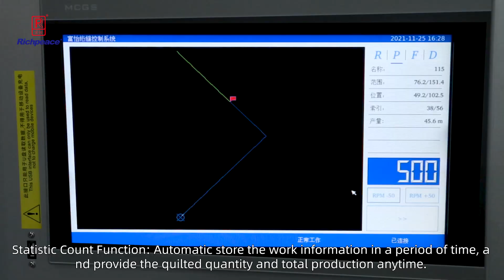Richpeace computerized Multi needle shuttle quilting machine